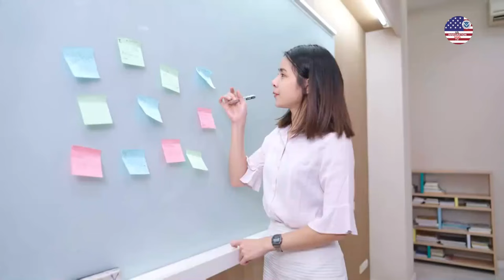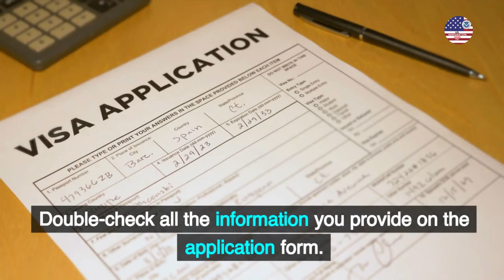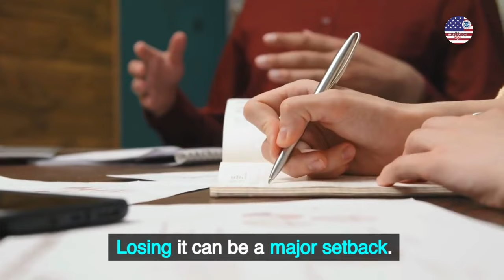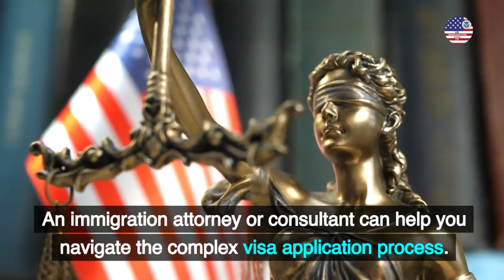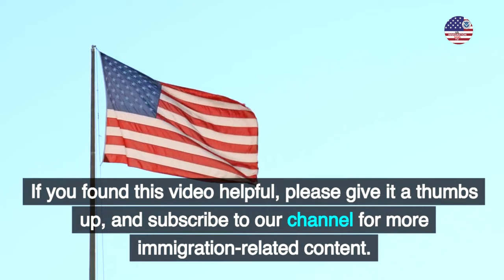Apply DV2025 Official Site:10 Tips for DV-2025 Application | DV 2025- Online | US Immigration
DV-2025 Diversity Visa Program will open from October 4 to November 7, 2023. And allows those from countries with low U.S. immigration rates. Who meet eligibility requirements, to enter for a chance to apply for a US  immigrant visa.